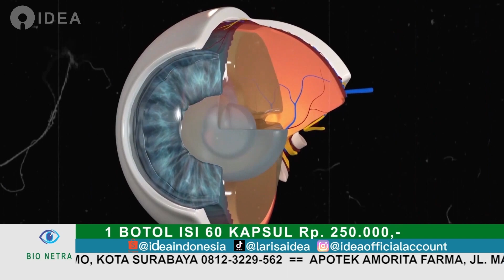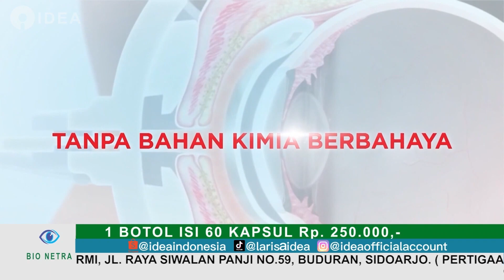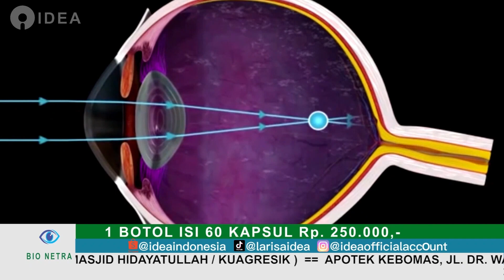BIO NETRA MEMBANTU MEMELIHARA KESEHATAN MATA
BIO NETRA kombinasi dari berbagai macam tanaman herbal Indonesia yang kaya akan senyawa banyak manfaat bagi kesehatan Mata. Seperti : VITAMIN A, BETAKAROTEN, FIKOSIANI, ZAEKANTIN, LUTEIN, dan ANTIMIKROBA.

selain itu BIO NETRA juga mengandung Zat yang memiliki efek  antioksidan, seperti :
ZAT PHENOLIC, FLAVONOL, TANNIN, ELLEGITANNINS, PHENOLIC ACID, dan ANTHOCYANNIS.

Aman tanpa efek samping, karena BIO NETRA sudah berizin resmi BADAN POM, dan sudah teruji klinis.

Manfaat BIO NETRA dapat mengobati :
- MATA MINUS
- MATA PLUS
- KATARAK
- RABUN DEKAT
- RABUN JAUH
- GLAUKOMA
- RETINA
- MATA BERAIR / MERAH
- MATA LELAH